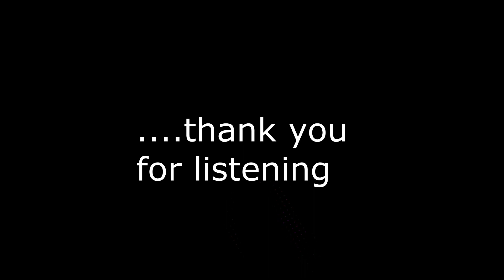Sarà per te (cover Antonio Summa)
Francesco Nuti (cover Summa Antonio)